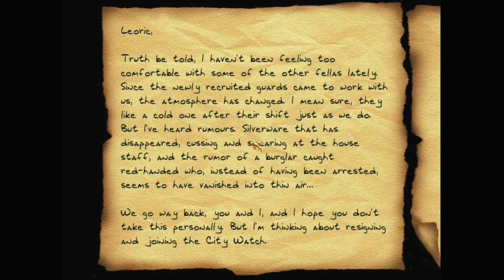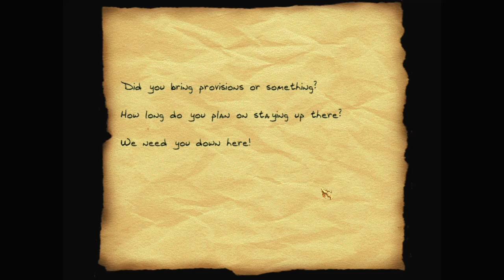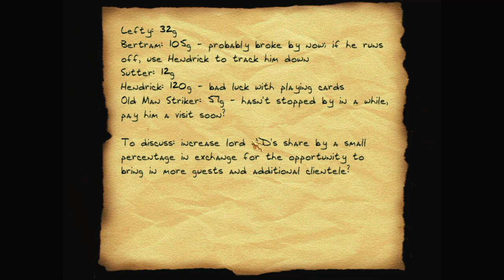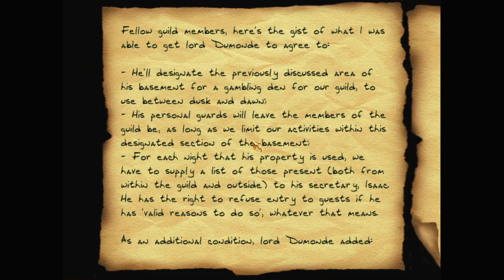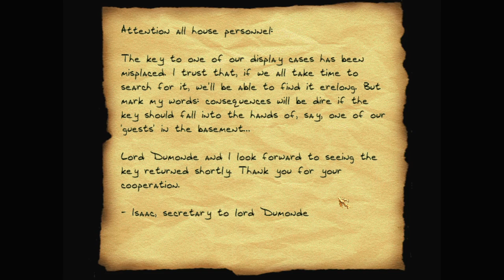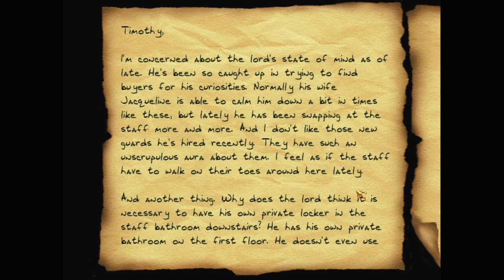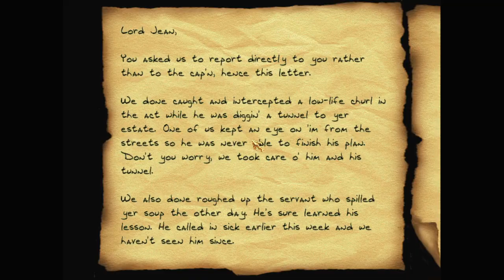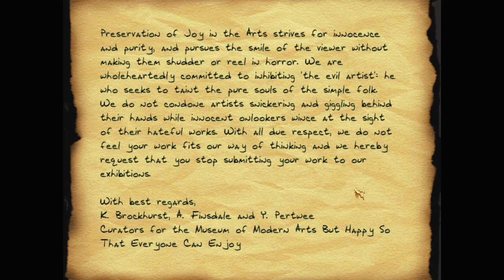Let's play Thief fan missions: These Unfortunate Ones, episode 3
These Unfortunate Ones is a Thief 2 fan mission by justsomemusicguy. Find more details and the download at TTLG